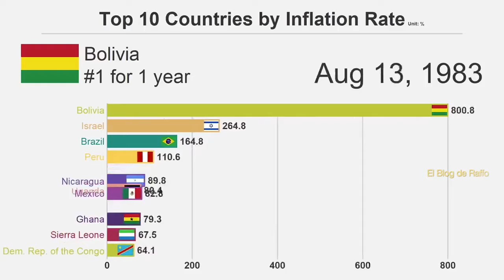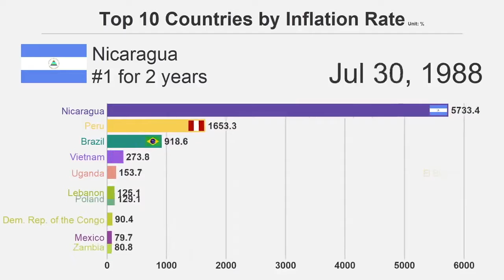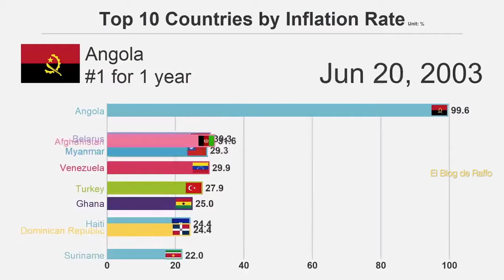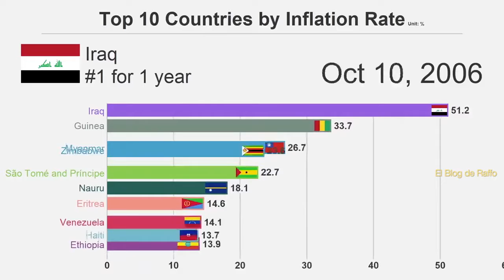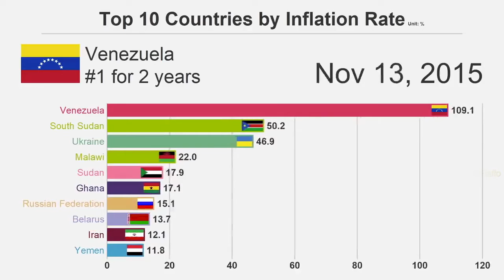PAISES CON MAS INFLACION EN EL MUNDO - top 10 countries by inflation rate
Tasas de inflacion de 1980.

Sabías que la peor inflación en la historia reciente de América Latina, después de la que se vive actualmente en Venezuela, se registró en Perú durante el gobierno de Alan García, donde la inflación acumulada llegó a 2.178,49% .

Durante el gobierno de turno, el desequilibrio comercial dio origen a una disminución de las reservas, por lo que al estado le empezó a faltar dinero para los subsidios.

Por ello, empezaron a imprimir más dinero, a ampliar los subsidios y, por ende, aumentar la demanda, lo que dio origen a un aumento de la inflación. Al mismo tiempo, el gobierno ordenó un aumento de salarios, lo que ayudó a incrementar la demanda. Además, la nacionalización de la banca en 1988, y el éxodo de los inversionistas extranjeros añadieron más leña al fuego.